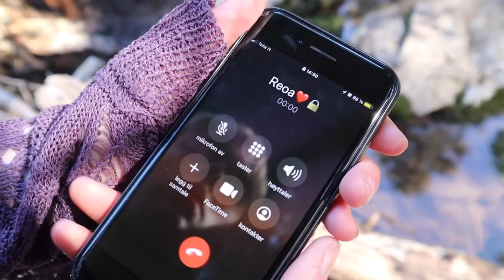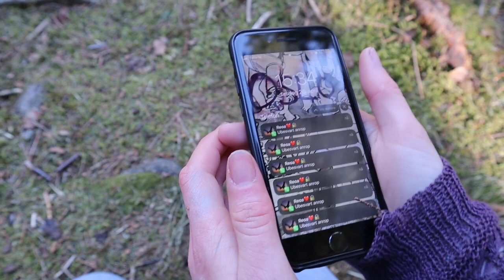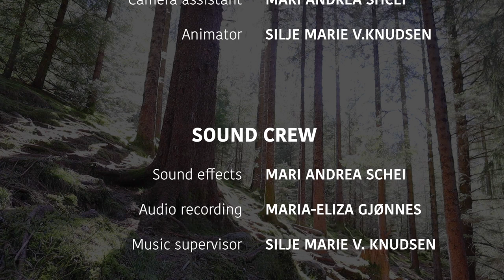"AFTERLIFE" | Short film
Written by: Silje Marie V.Knudsen, Maria-Eliza Gjønnes, Mari Andrea Schei